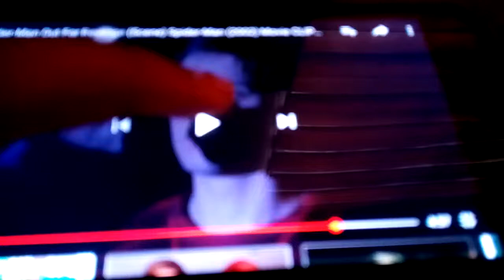Villain defeat: carjacker